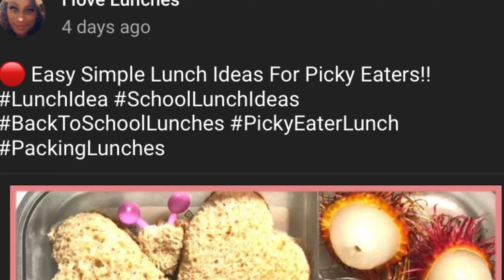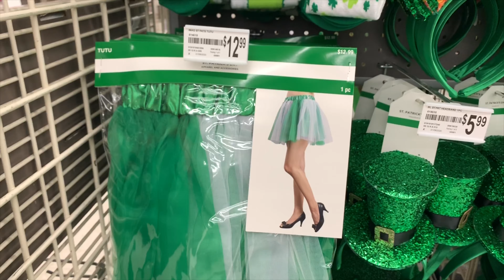☘️St. Patrick’s Day Decor☘️ | Michael’s | Shop With Me | Part 2 | 2019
Hey y’all! Today’s video is a shop with me at Michael’s for St. Patrick’s Day! It is done in collaboration with my YouTube friend Jennifer! Her channel is I Love Lunches. She focuses on some amazing, awesome ideas for school lunches for her kiddos! When you are done watching this video, please check out Jennifer’s channel.

Tashondarenaeonyoutube